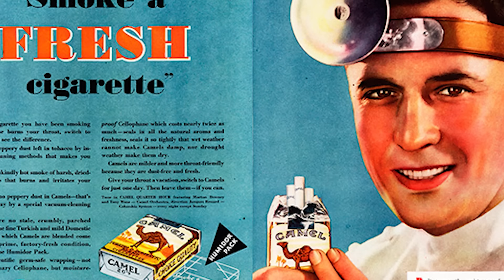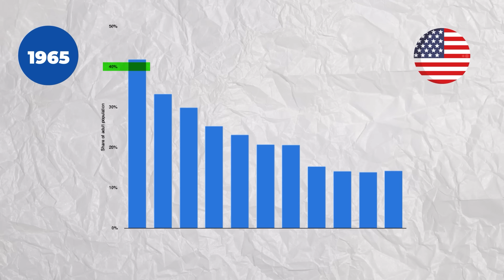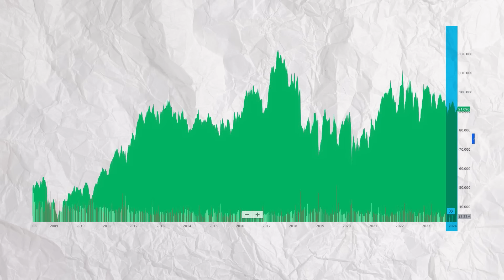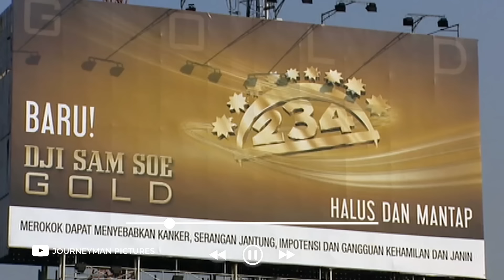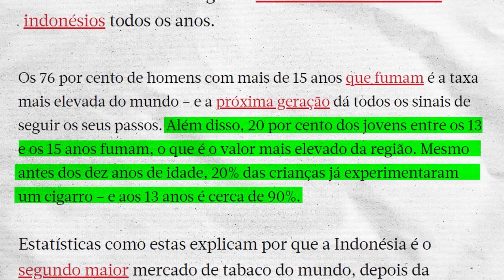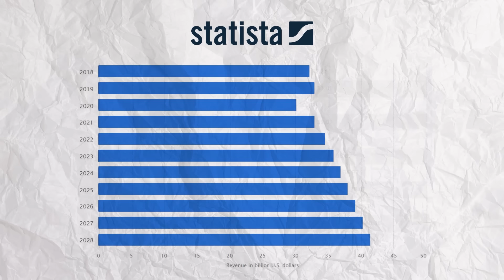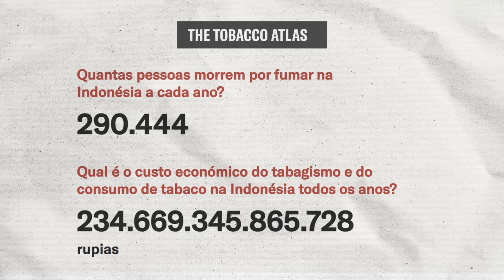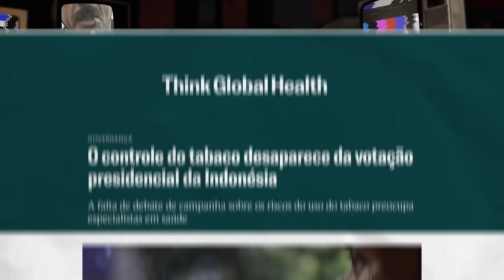⚠️Como as Empresas de CIGARRO estão DESTRUINDO a Indonésia❓O VÍCIO que cobra um CUSTO ALTO em Vidas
⛔ Desde quando a Indonésia se tornou um paraíso para as GRANDES fabricantes de CIGARRO?
Saiba como as Ações Agressivas dessas empresas, fizeram o número de fumantes aumentar em quase 1 MILHÃO por ano e a Indonésia deixou de ser o 5º maior mercado de cigarros na virada do século para se tornar o 2º, só perdendo para a China atualmente.

Nessa vídeo você vai descobrir como o VÍCIO cobra um custo alto do país, tanto em termos econômicos quanto em vidas, sendo este último o MAIS GRAVE de todos.